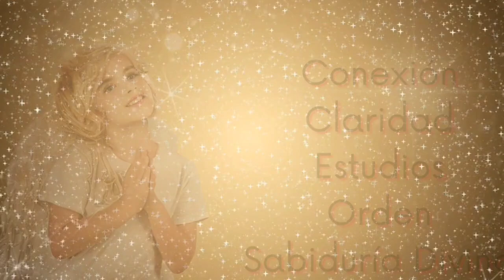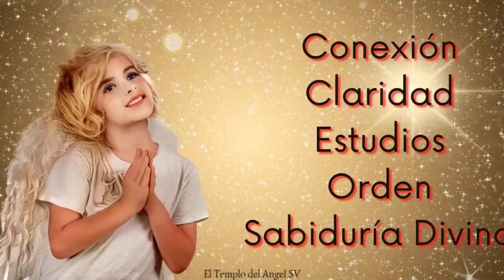👼🏼 ESCUCHA el Mensaje del ARCÁNGEL JOFIEL 💛 Para TÍ AHORA ‼️(FELIZ DESENLACE)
🍀DECRETO PODEROSO‼️: Arcangel Jofiel conecta mi corazón ♥ mi mente y mi SER  a la Sabiduría Divina y Despierta mis memorias Sagradas 🙏✨👼🏼

💛 Arcángel JOFIEL ✨ su  día de máxima vibración es el lunes, su color y llama sagrada es amarilla dorada  su código sagrado el 441, el es que protege el arbol de la vida, su don es la SABIDURÍA DIVINA y el te ayuda en los estudios, también mejora la memoria y cuida tu inteligencia emocional, y aporta mucha claridad y Amor a tu vida 🤩 🌟✨🙏

Si deseas asistir a nuestros talleres o reservar tu cita para una consulta privada ✨👇

👼🏼 PARTICIPA EN NUESTRO TALLER: EL DESPERTAR DE LA DIOSA en Cuerpo, Mente y Alma.

🙏✨mudra del Arcángel Jofiel ✨ conecta con el de manera automática

✅ Esta canalización angélica en el camino al despertar del TEMPLO DEL ANGEL , es una canalización con los arcángeles para ti.💎El mensaje de ángeles con alguno de los ángeles y los arcángeles, como hoy, que lo trae el ARCÁNGEL JOFIEL 👼🏼✨te trae cada día decretos poderosos: decretos de prosperidad y abundancia, pasando por decretos positivos, decretos de la llama violeta del arcángel Zadquiel, decretos para el amor, afirmaciones poderosas, decretos para el dinero, decreto poderoso para abrir caminos, decretos poderosos yo soy ,afirmaciones positivas dinero, decretos poderosos para el dinero, decretos para atraer dinero, decretos metafísicos poderosos y decretos yo soy.  Aquí cada día Encontrarás protección. Reflexiones de Amor, reflexiones de la vida, reflexiones y lecturas para meditar.

 ✅Dios te dice hoy palabras de vida, reflexiones de la vida, para crecer espiritualmente, tener guía espiritual en tu desarrollo personal, crecimiento personal, aumentar tu amor propio, autoestima con vídeos motivadores para tu superación personal activando el pensamiento positivo, el lugar de su presencia y los ángeles de Dios ios te traen la paz mental que deseas y mereces.

✅Esta CANALIZACIÓN ANGÉLICA, INVOCACIÓN al ARCÁNGEL MIGUEL son mensajes celestiales, MENSAJE espiritual que fue canalizado por mi, Libertad Castro Cano  que te ayudará a conectar con tu ser y te ayudará en tu despertar espiritual.

✅Podrás oírla el día que desees pues siempre encontrarás en este canal el mensaje que necesitas en cada momento e integrar en tu vida este mensaje de ángeles reflexiones diarias YouTube, reflexiones diarias para aumentar tu amor propio reflexiones de la vida que te enseñará el arte del autoconocimiento gestionar tus emociones en tu desarrollo personal y atraer a tu vida aquello que deseas.

✅Tambien recibirás la Bioresonsancia cuántica para armonizar y equilibrar todos tus cuerpos

✅Hoy tu ángel te dice, TU ÁNGEL GUARDIAN, ESTOY CONTIGO  🙏👼🏼

✅"ESTOY RECIBIENDO APOYO DE MIS ÁNGELES Y GUÍAS. ES EL MOMENTO DE MANIFESTAR DESDE MI INTERIOR. RENACI A UN NUEVO "YO" AHORA SOY BRILLANTE " DI EN VOZ ALTA: "YO SOY BRILLANTE "✨ PARA DECRETAR y COMPARTE.

✅DECRETO DEL ARCÁNGEL CHAMUEL PARA CONSEGUIR PAREJA "GRACIAS AMOR POR TU COMPAÑIA PERFECTA, POR  LLENAR  MI VIDA  DE FELICIDAD"  Este decreto lo puedes realizar durante 21 días.

✅ Si todavía no eres miembro 😜

✅Conoce a Arcángel Miguel y como puede ayudarte💫